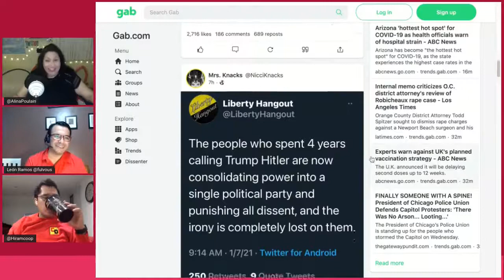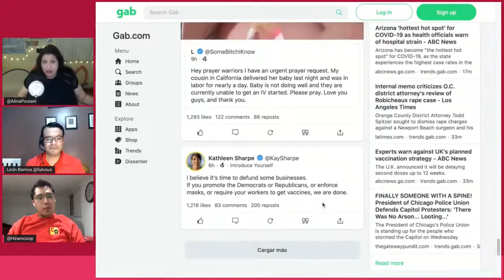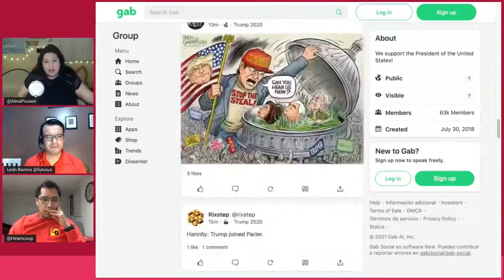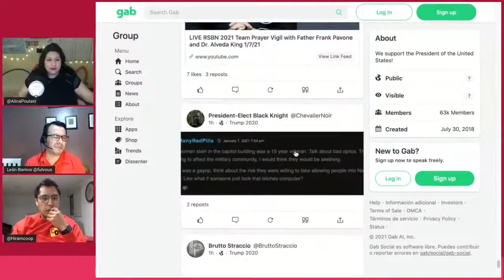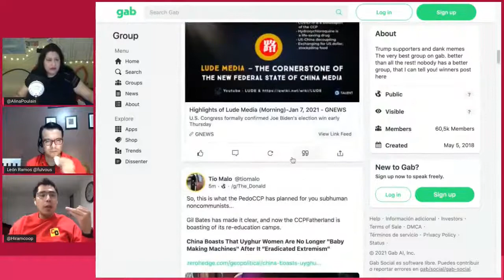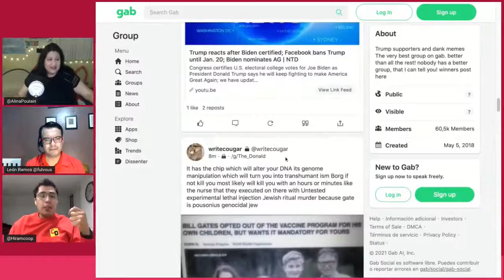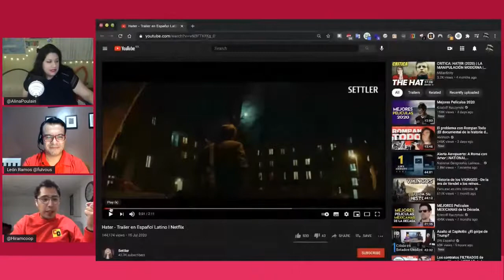¿Cómo usaron las redes sociales para tomar el Capitolio?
Todos nos enteramos de la toma del Capitolio de EUA, sin embargo, Alina, nos hace cuestionarnos sobre la manera en la que los grupos políticos se coordinan para realizar este tipo de protestas.

CREADORES DIGITALES